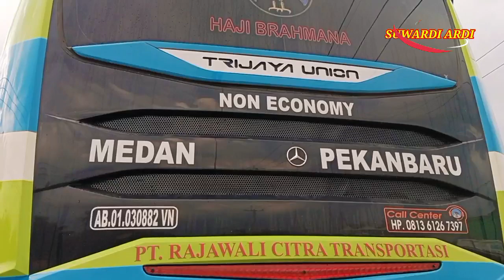HUNTING | BUS RAJA WALI SKYLANDER | TRIUN DX 256 | BUS BARU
langsung dari lintas timur, bus raja wali melintas. dan tanpak lebih gagah.
Selamat menyaksikan.